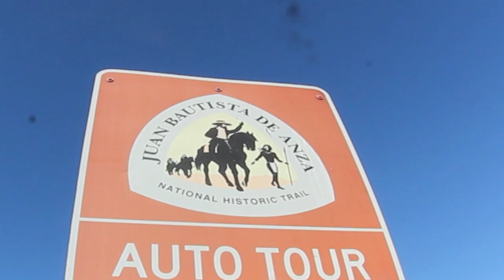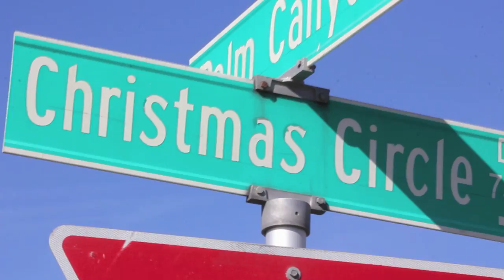Old Spanish Trail. Juan Bautista de Anza, de Arizona a California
Miquel Silvestre recorre USA de costa a costa en BMW R1200 GS y en California cruza el Anza Borrego Deset State Park.